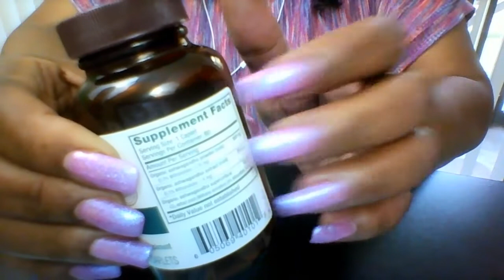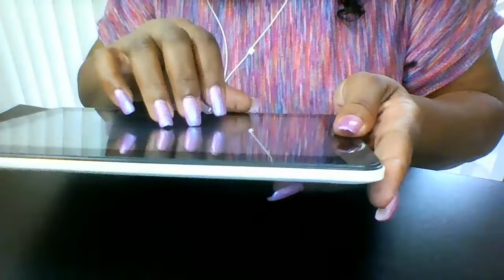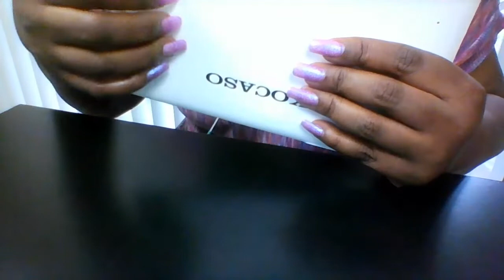ASMR| TAPPING ON VARIES ITEMS| TRIGGERS FOR TINGLES (NO TALKING)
Hi,
In this video I am tapping on various objects, and I won't be talking.

If you would like to donate to support help to improve my channel, you can (Thanks so much!)